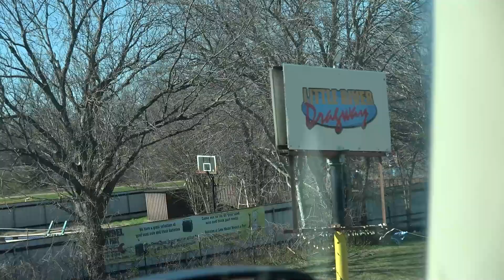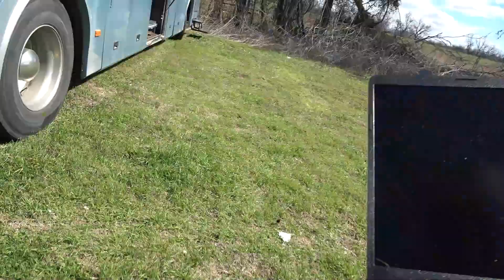Always Send It Parties at Little River Top End! (Double Elimination)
We take Quagmire and Bones to Little River Dragway in holland texas for a little no prep action on the top end!